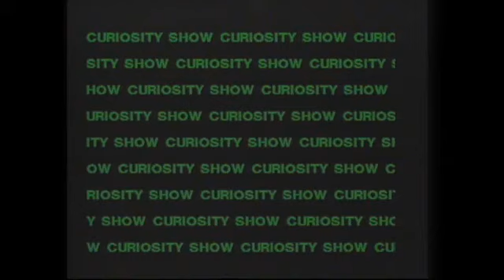Waltzing Matilda's Coolibah Tree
Australia's famous popular song, Waltzing Matilda, features a Coolibah Tree whose shade a swagman enjoyed, but he wasn't alone. Rob shows perhaps the most famous tree in Australia, the Burke and Wills "DIG" tree, and a few other notable Coolibahs nearby.